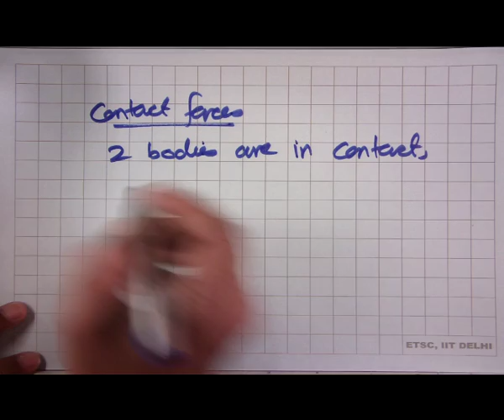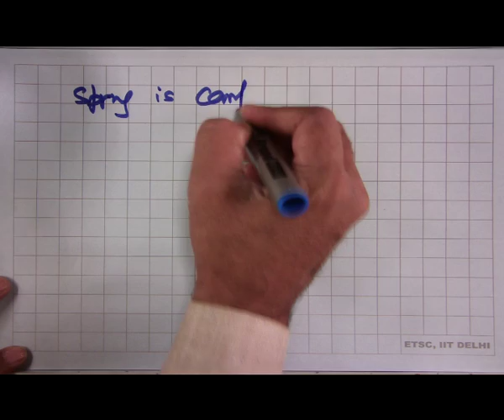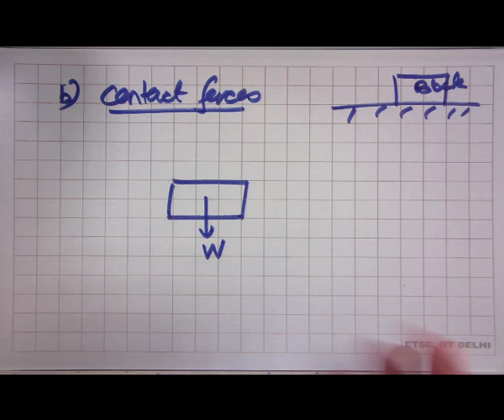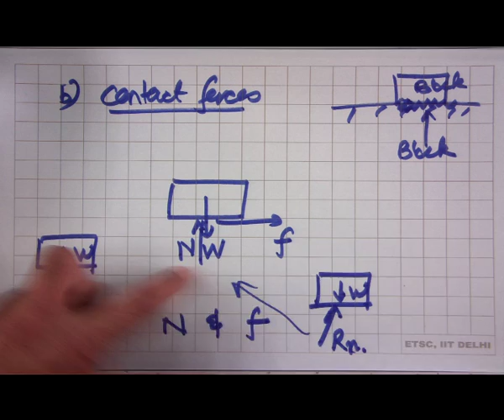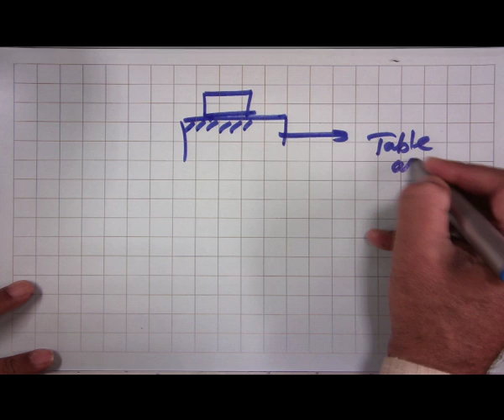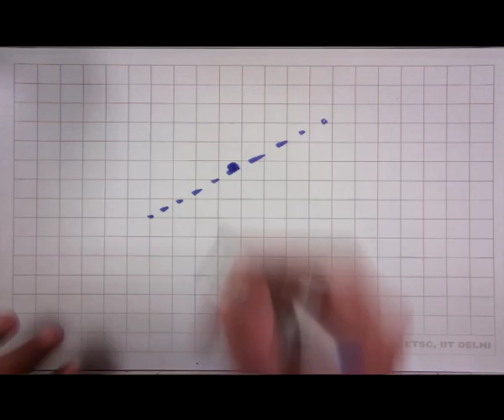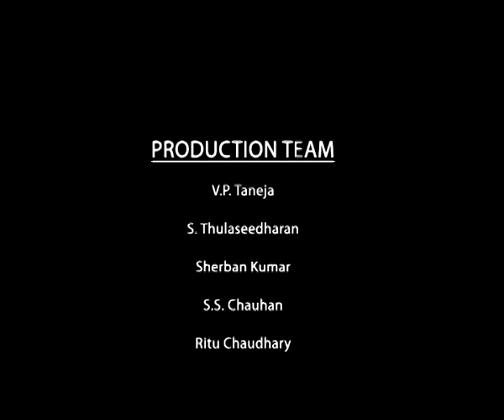FORCES ON BODIES: SYSTEMS INVOLVING STRINGS OR SPRINGS (CH_22)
Subject:Physics
Courses name:IIT PAL
Name of Presenter:Prof. Sanjeev Sanghi